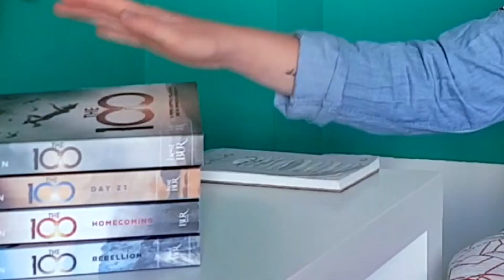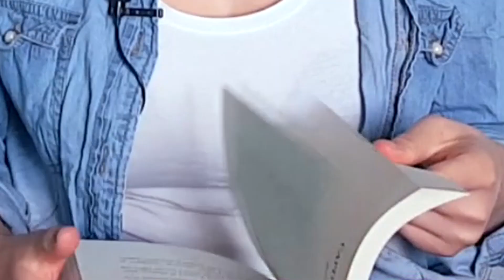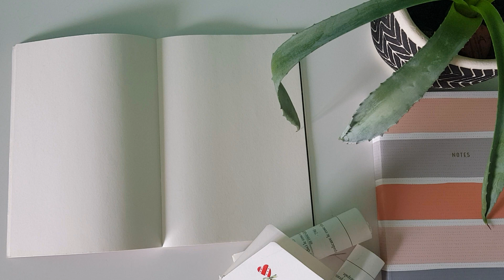LettureBruciate: The 100 di Kass Morgan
La serie tv prodotta da Netflix è molto bella, soprattutto per quanto riguarda le prime stagioni e io mi sono illusa che anche i romanzi fossero degni di nota.
Invece il trash!

▶▶AMAZON PRIME
▶▶AMAZON PRIME STUDENT
▶▶AMAZON BUSINESS

i link alla home, se li usate, mi darete una percentuale sul vostro acquisto, senza pagare di più :)